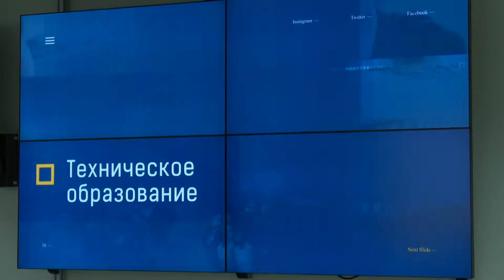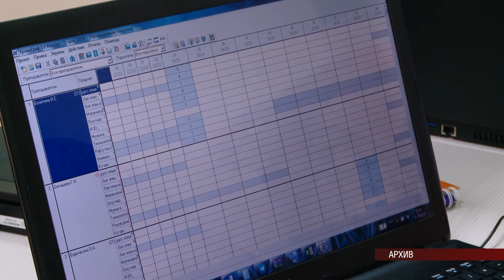Конференция учителей 24.08.2020